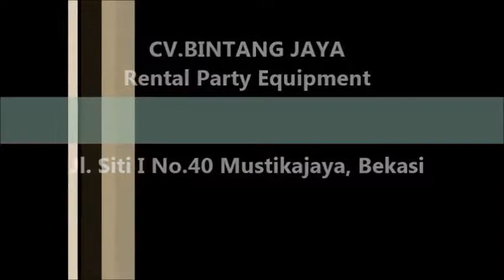Sewa Toilet Portable Di Grogol,Kalideres Dan Kebon Jeruk Jakarta Barat